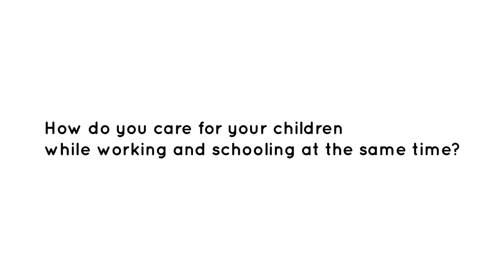Create a professional 2d animated explainer video 24hours - Best Whiteboard & Animated Explainers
Link to this gig:
Create a professional 2d animated explainer video 24hours Special discount
Looking for something spectacular? then you are in the right gig.
I'm Joy Solomon CEO of Jay Studios,
We are full time Fiverr professional sellers, We have completed hundreds of projects both online and off the internet.
Our videos have been featured on CBS, TIME, FORBES, CHEDDAR and numerous animated youtube channels.
Your satisfaction is my priority-We give unlimited revisions in all of our gigs.
Your order is only completed when you are satisfied with the service(s) you have received.
The Follow Up Plan-Not only will you get a killer animated explainer video but we provide a comprehensive guide upon completion to make sure you get the most out of your video.
All Packages Include:
Custom AnimationVoiceover1080HD File (Youtube and Social Media Ready)Logo and Matching BrandingMusicRevisionsCommercial Rights
Send me any questions at any time

2D Animation